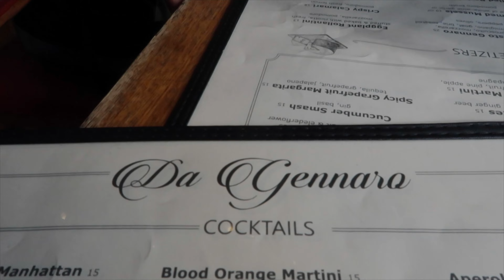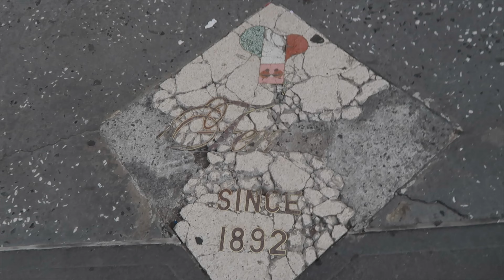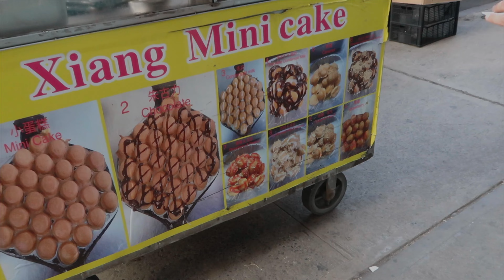NEW YORK VLOG : DAY in my LIFE! office, little Italy and more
Hi Ladies!!!
It's been a while since I last uploaded. I was out in NYC for a casual workday but thought of logging for I was going out to explore Down Town and Little Italy area for the first time.

Catch More of Me on :-